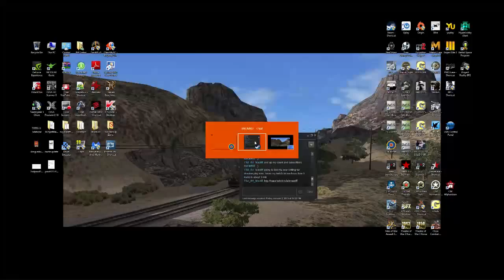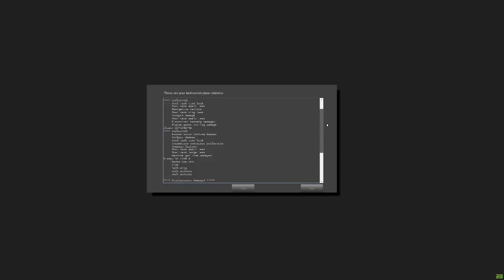109 Smacks the ground IL2 Cliffs of Dover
ATAG one sortie
3x109's. --